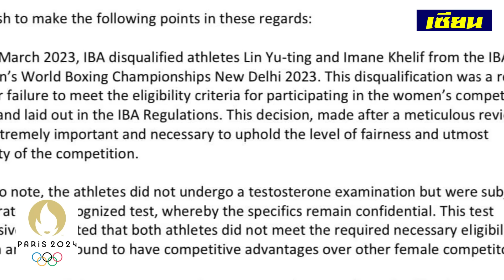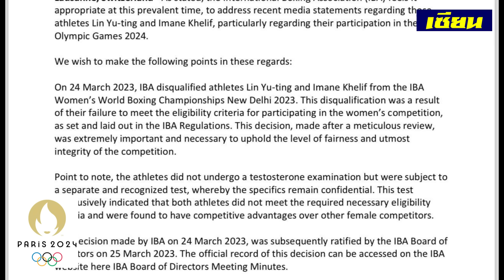ด่วน!ฝรั่งชอบไทยล้มญี่ปุ่น หยุดไม่อยู่!สากลไทยเข้าใกล้ทอง ดราม่าโลกอึ้ง! โอลิมปิกเถื่อนชายต่อยหญิง